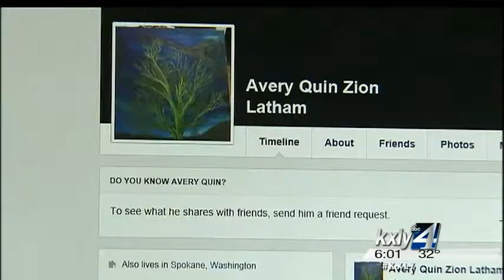Spokane woman tracks down would-be killer via Facebook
A Spokane woman who was left for dead after her throat was slashed used Facebook to track down her would-be killer. KXLY 4's Jeff Humphrey reports.